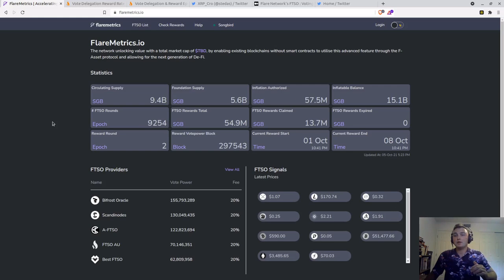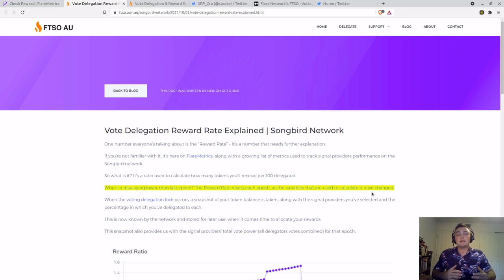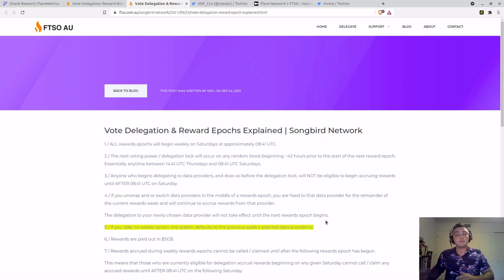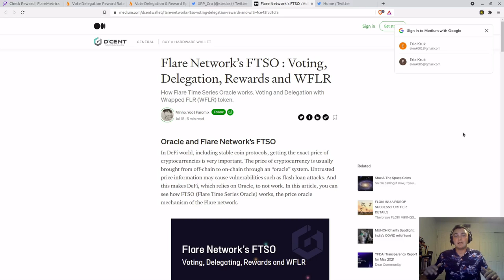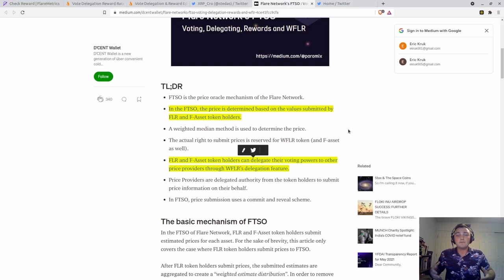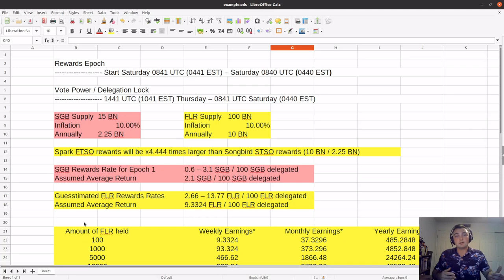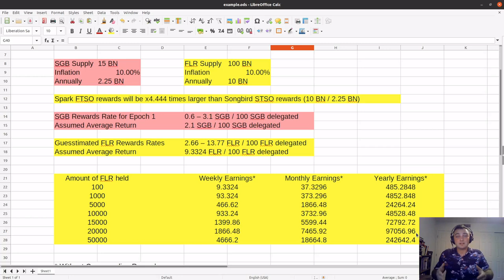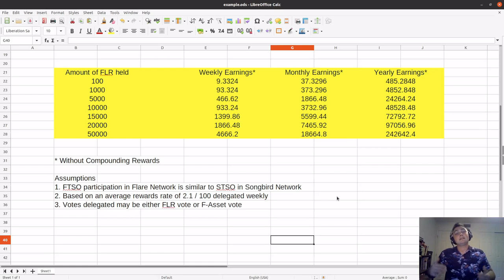Songbird Network Rewards and Speculation on Flare Network Rewards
In this thrilling installment of DeFi Tactics, we go over the Songbird Network STSO rewards system: how to determine the best signal provider, how to check rewards, and the Epoch Timeline. We also speculate some possible reward rates of the Flare Network FTSO rewards based on date from the Songbird FTSO Epoch 1! The best part about all of this is that these STSO / FTSO rewards are only one yield stream generated from the $SGB and $FLR tokens.

Exciting times!!

It's nice to be important, but it's more important to be nice!